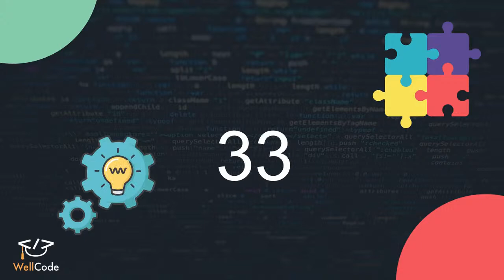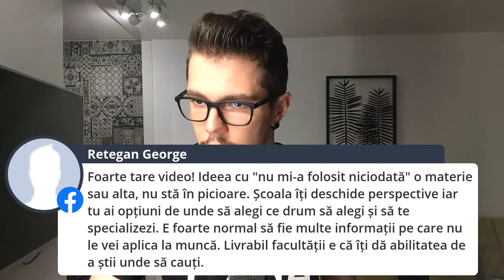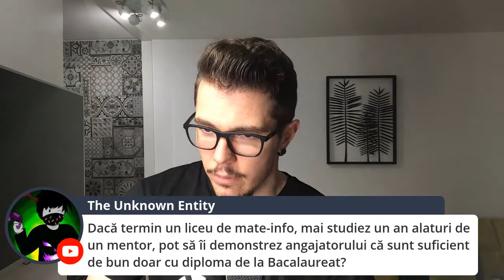Tu știi care e cel mai respectat job din IT? Live Q&A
Lucrează pe termen lung cu noi și obține un job bine plătit de programator. Programează-te aici la o discuție gratuită